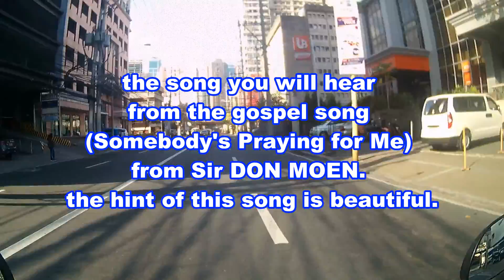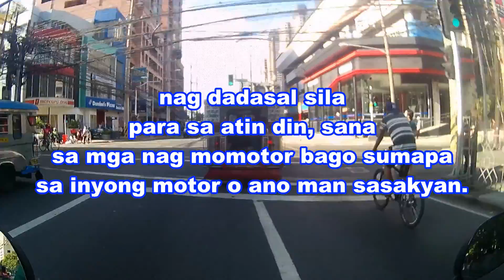RAC Trainer on the Road to home.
the background music you will hear is somebody's Praying's for Me, by Don Moen. this song is good for me and those who ride motor cycles and cars thanks you sir don moen for this song.